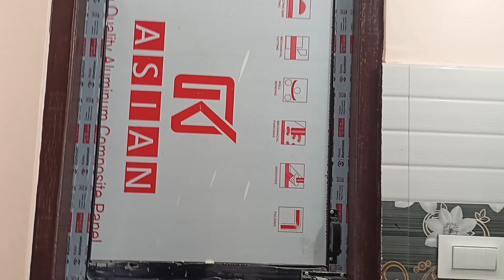SUMMER EFFECTS 🔥🥵||Susmita Gurung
first time ho hamro yesto video bannako khasai ramro ta vayenna  hola but hajurharule Ali Ali vaye ni support gardinu hola ramro garne try garne xu🙏🙏❤️